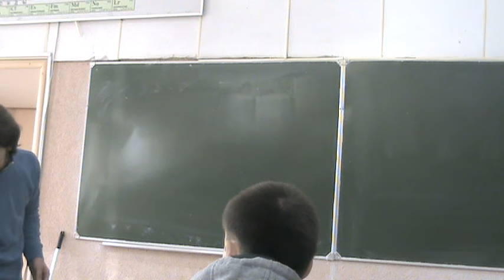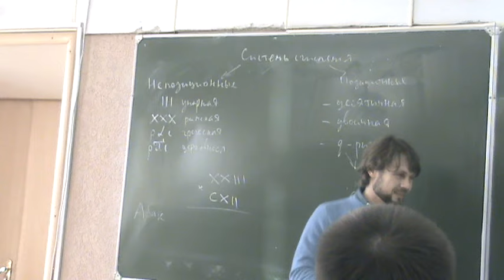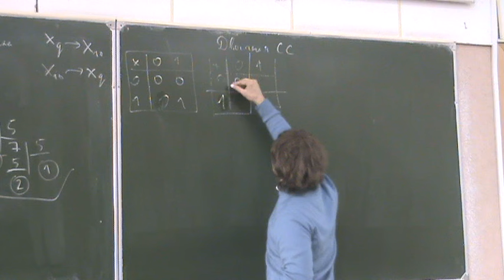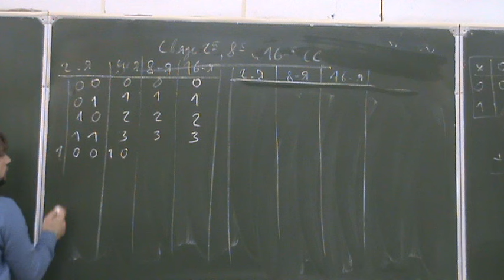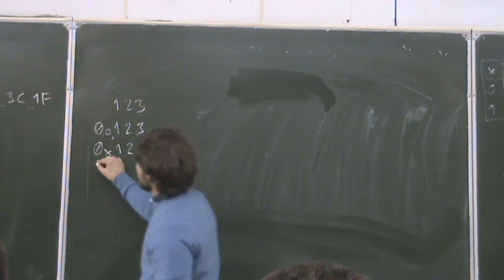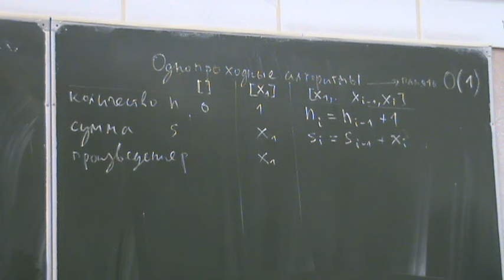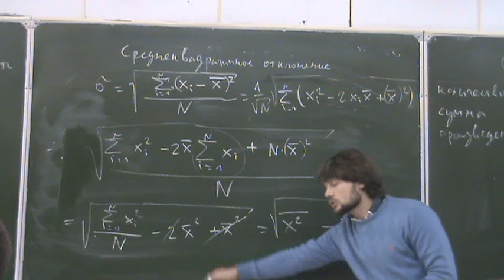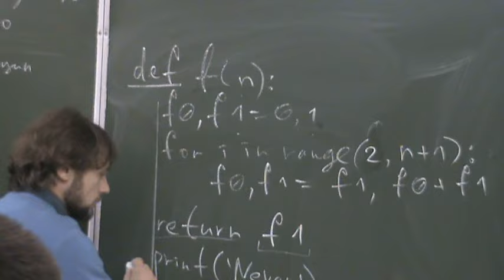Информатика первого года, ФМХФ - семестр 1, лекция 3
Прочитана 21 сентября 2016

Темы, рассмотренные на лекции:
- Позиционные системы счисления
- Литералы чисел в Python
- Разложение числа на цифры.
- Однопроходные алгоритмы: подсчёт, сумма, произведение.
- Среднее арифметическое.
- Среднеквадратическое отклонение: однопроходный алгоритм.
- Логические операции в Python.
- Описание простых функций с параметрами.
- Числа Фибоначчи